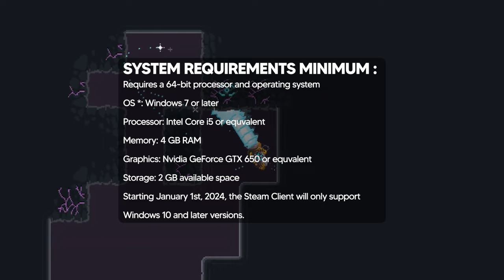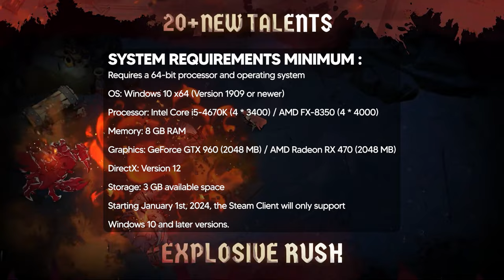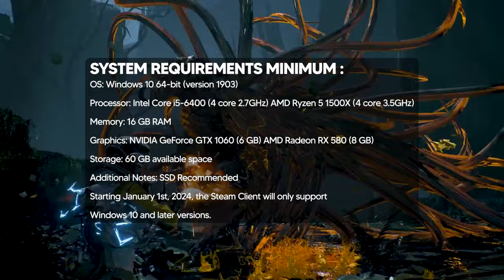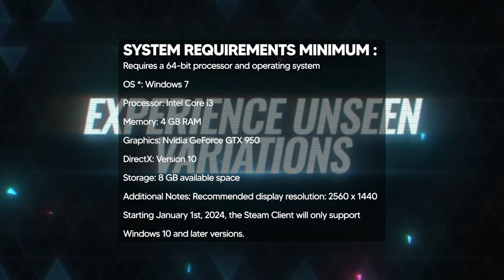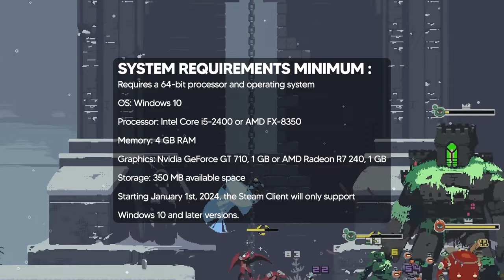Top 25 BEST Roguelike Games Of The Year (GOTY 2023 EDITION)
How to buy games through Instant Gaming:
1. Click the link above then create your own ID.
2. And Start Seacthing the game you want on your preferred platforms.
3. Make the payment and get your activation key.
4. Use the activation key on the platform you've chosen.
5. Done!

This is Top 25 Best Roguelike Games Of The Year 2023
please note,  the game that i put is the New Roguelike that just released in 2023 and maybe some of you not agree with me because there are some games still in early access.

Time stamp:
00:00 Intro
00:28 25. Boneraiser Minions
01:07 24. AK-xolotl
01:56 23. Oblivion Override
02:44 22. Voidigo
03:31 21. Deadlink
04:30 20. Wildfrost
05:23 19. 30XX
06:13 18. Ember Knights
06:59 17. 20 Minutes Till Dawn
07:38 16. Astral Ascent
08:23 15. Death Must Die
09:08 14. Wall World
09:59 13. Halls of Torment
10:41 12. Holocure - Save the fans!
11:24 11. Brotato
12:04 10. Ravenswatch
12:54  9. The Last Spell
13:32  8. Crab Champions
14:10  7. Roboquest
14:54  6. Returnal
15:36  5. Darkest Dungeon 2
16:23  4. Have a Nice Death
17:08  3. For the King 2
17:54  2. BlazBlue Entropy Effect
18:41  1.  Risk of Rain Returns